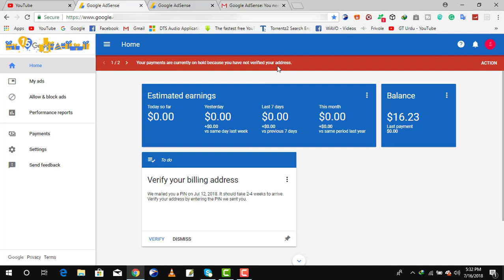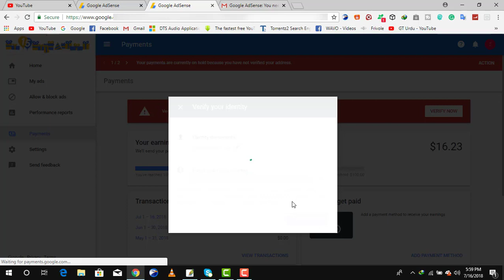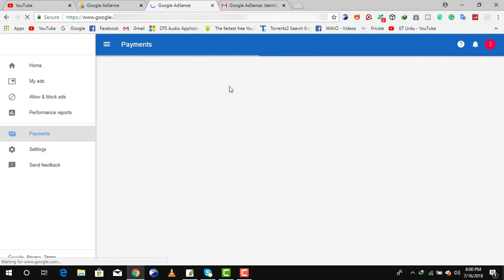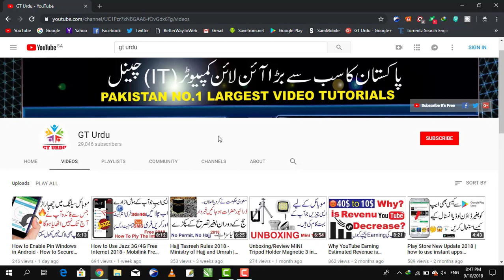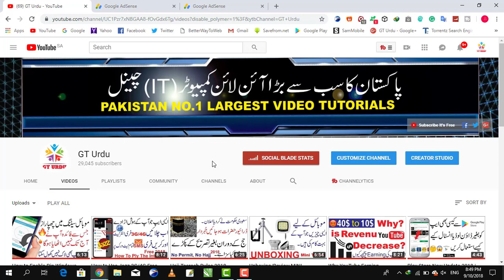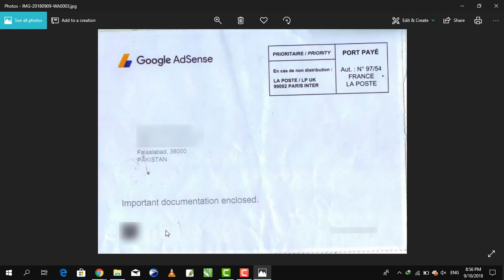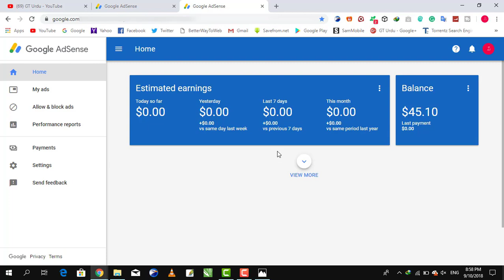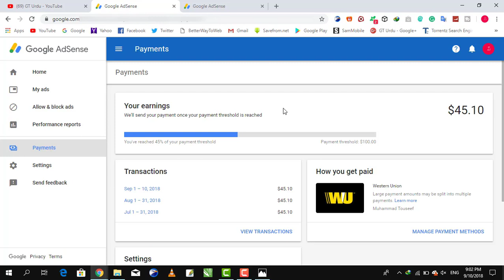Google AdSence New Update 2018-How to Verify YouTube's Google AdSense Account with ID Card & PIN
how to approve google AdSense account. Adsense New Update 2018 | How to Verify Your Identity in Google adsense with National ID Card (Urdu/Hindi) 2018. Google Adsense PIN Received | How to verify address in Google Adsense | 2018. Adsense identity Verification Kaise Kare. How to verify adsense account without pin | Submit identity Card Verify Google AdSence Account Urdu/Hindi 2018. Adsence Identity verification kase kare Step by Step in 2018. How To Verify Google Adsense Account | With Pin or Without | Adsence Pin Verification | 2018. How we can verify google adsense account without any pin verification 100% Live Working Proof 2018. How to Verify Adsense account PIN or Without PIN Explained In Urdu 2018. Google Adsense and Admob NEW Update Policy may 2018. Google AdSence New Update 2018 - How to Verify YouTube's Google AdSense Account with ID Card & PIN

 This All Tips In This Video Please Watch Still Start to end.

GT Urdu
Hi YouTube, I'm Atique.
In Urdu.